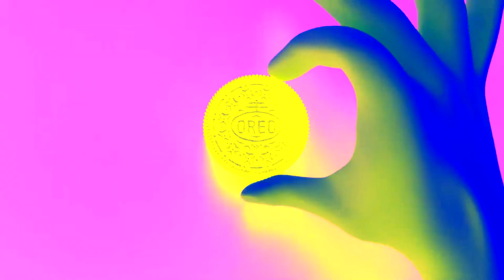OREO Lemon from Plenty Effects • Based on Preview 2 G Major 150 Effects